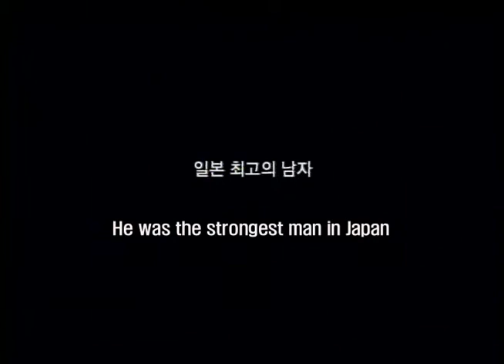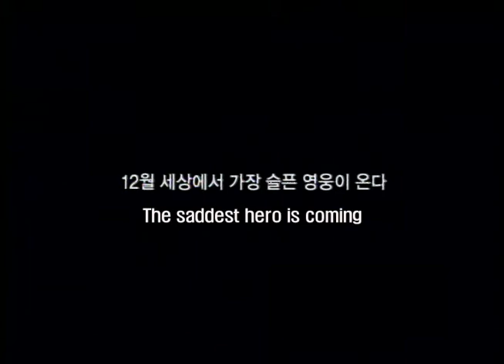RIKIDOZAN: A HERO EXTRAORDINARE Official Int'l Main Trailer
Director: SONG Hae-sung
Genre: Sports, Drama, Period
Cast: SUL Kyung-gu, NAKATANI Miki